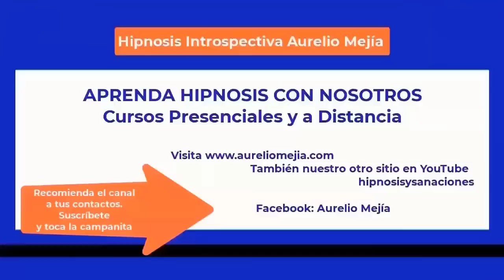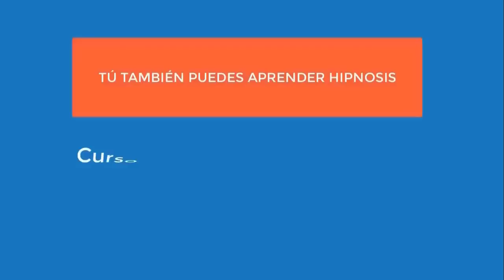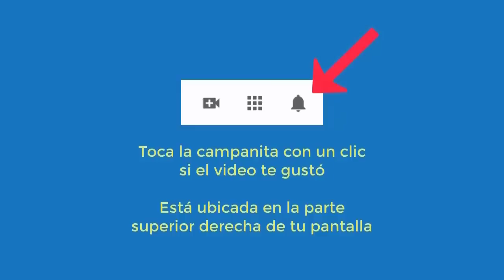5545 Aurelio Mejia hipnosis. Los hombres no me valoran, mala relación con mis hijos, dolor de cabeza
Hipnosis introspectiva por Aurelio Mejía a distancia, en línea por internet. Los hombres no me valoran, mala relación con mis hijos, dolor de cabeza, artrosis rodillas y manos, tensión alta, sobrepeso. Valencia, España, 20 abril 2023.